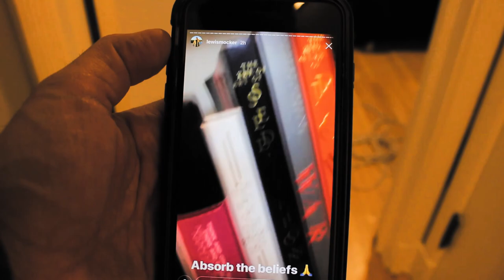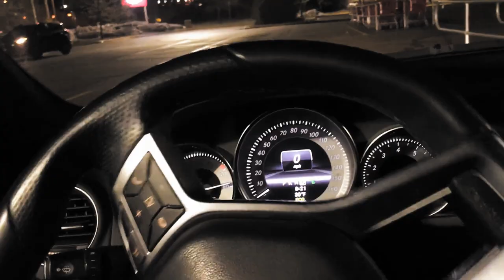I HAVEN'T SHARED THIS MUCH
Season 4, Episode 14 of the VLOG
Sharing some thoughts about co-parenting, divorce and family dynamics today.

Follow Lewis Mocker on IG @LEWISMOCKER